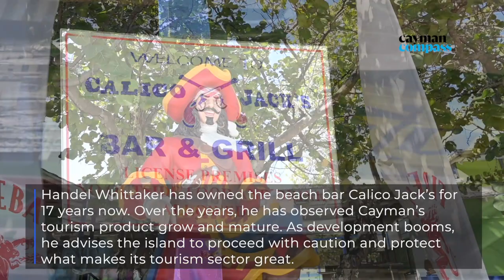Interview with Calico Jack's owner Handel Whittaker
Handel Whittaker has owned the beach bar Calico Jack’s for 17 years now. Over the years, he has observed Cayman’s tourism product grow and mature. As development booms, he advises the island to proceed with caution and protect what makes its tourism sector great.